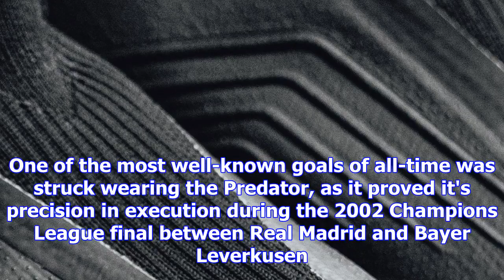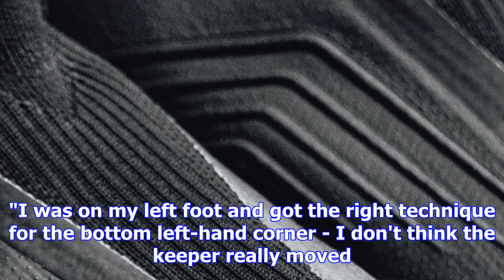The beast is back: adidas' iconic predator boot returns | goal.com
It runs the show, it decides the score and it commands all the respect. The adidas Predator is back ...